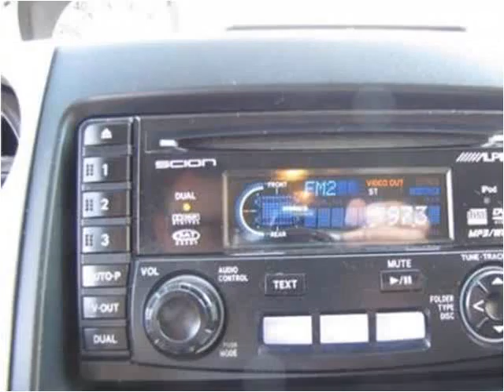2006 Scion xB available from Lipscomb Auto Group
This 2006 Scion xB is available from Lipscomb Auto Group.